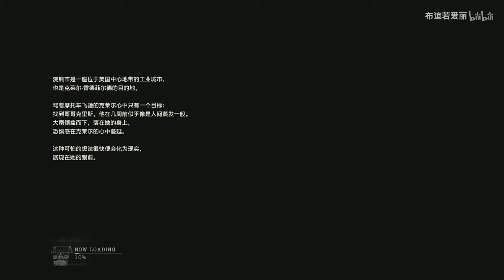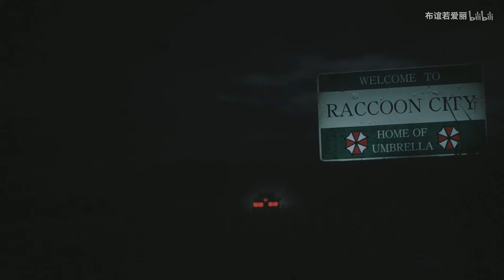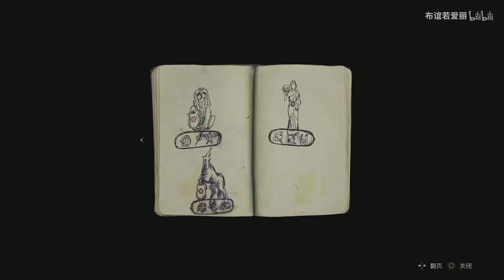《生化危机2重制版》中文版A线克莱尔实况流程解说第一期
关注up主谢谢，点赞，硬币，支持，欢迎大家观看